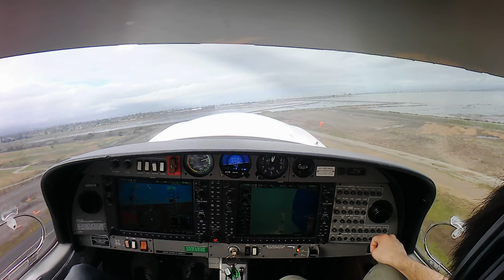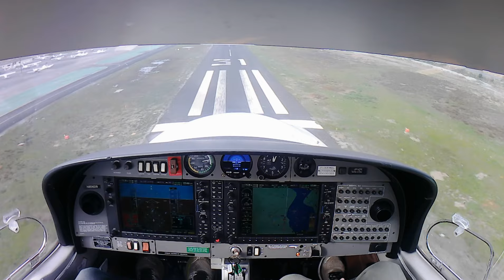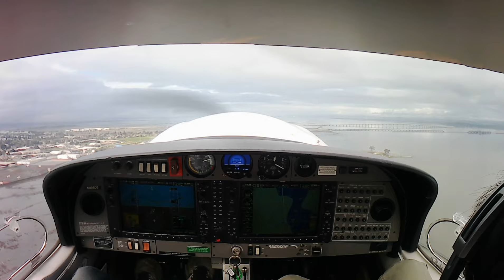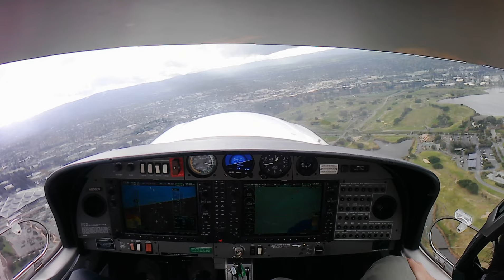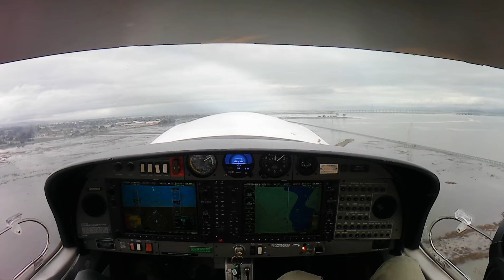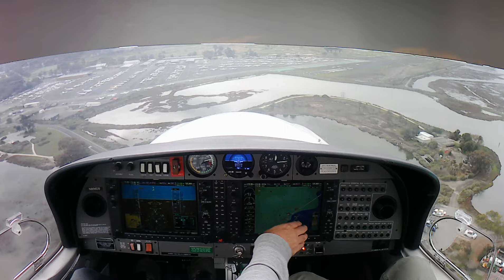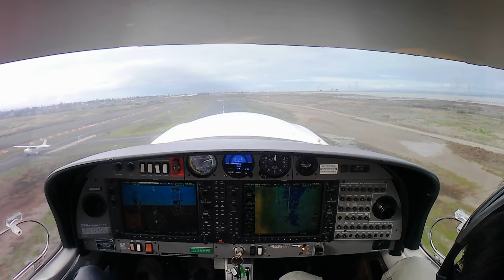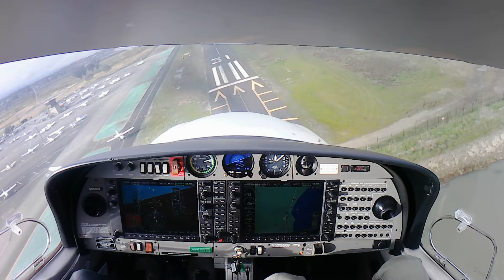Flight Training KPAO (Normal Landing, Non-flap Landing, Short-approach)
4:30  1 Final
9:07 2 Final
14:52 3 Final
19:30 4 Final
26:00 5 Final
31:25 6 Final
36:31 7 Final (No-flap)
41:01 8 Short
45:54 9 Short
50:30 10 T/O
53:26 11 Short
57:30 12 Short